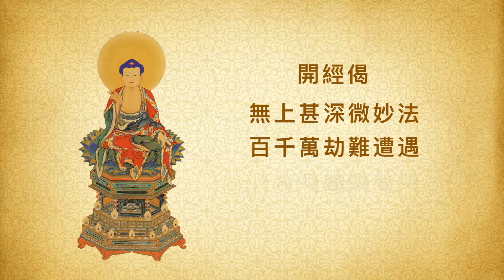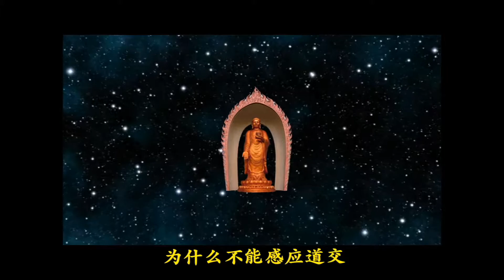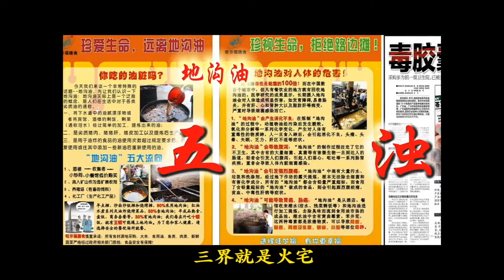《第5集 生至誠心 表裡如一 - 觀經四帖疏·九品往生章》(全36集)2014年-廬山東林寺大安法師講述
主題：《觀經四帖疏·九品往生章》(全36集)
講述：大安法師
時間：2014年9月05日-07日
地點：撫順善緣寺